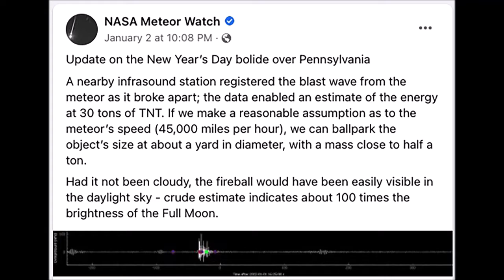Book of Mormon Prophecy Unleashes Wrath of 3 Nephi 8!!!